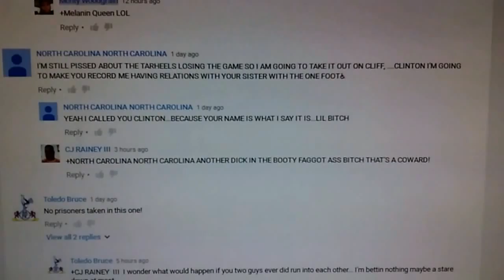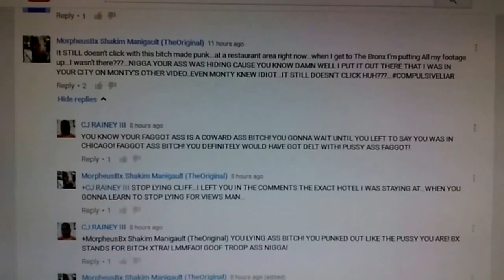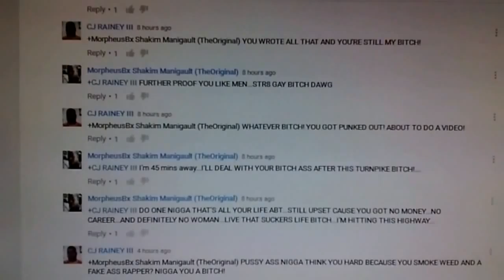CLIFFY U MAD